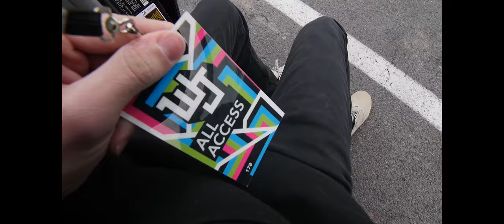Sadie Robertson Poses For My Camera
WATCH IN THEATER MODE (the crop is on purpose)